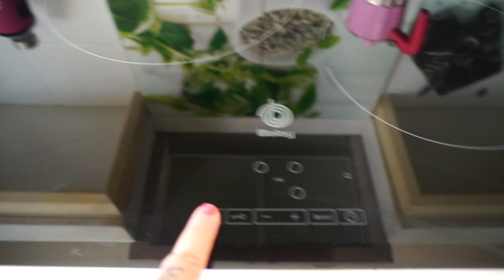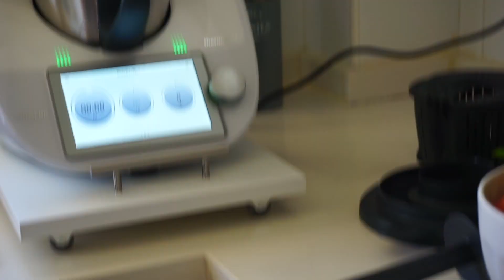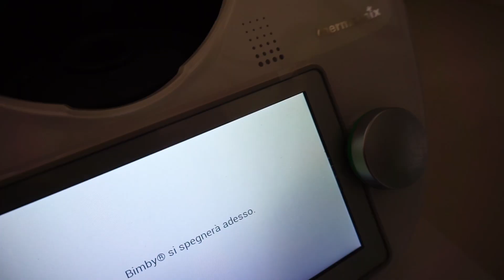A DAY IN MY LIFE! ROUTINE PULIZIE E UN GIORNO NELLA MIA VITA!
Ciao ragazze/i
Come sapete ogni lunedì' sto caricando un video pulizie motivazionale, oggi pero' vi propongo una versione diversa :)
Quindi ecco un "a day in my life" dove vi faccio vedere una delle mie giornate tipo tra pulizie, organizzazione e Canetti.

Sono super curiosa di sapere cosa ne pensate!

fatemi sapere con un commento e un bel like se il video vi e' piaciuto! E se sei nuova non dimenticarti di iscriverti per non perdere i prossimi video

· COPERCHI IN SILICONE
· BASE CON RUOTE PER BIMBY